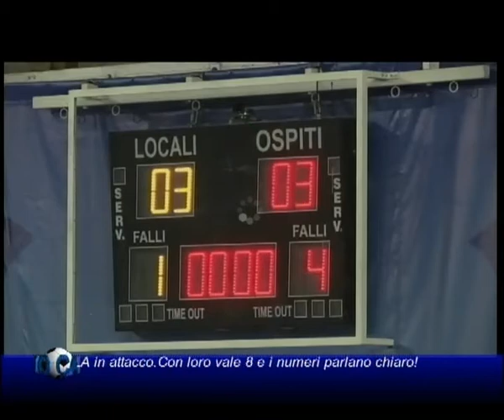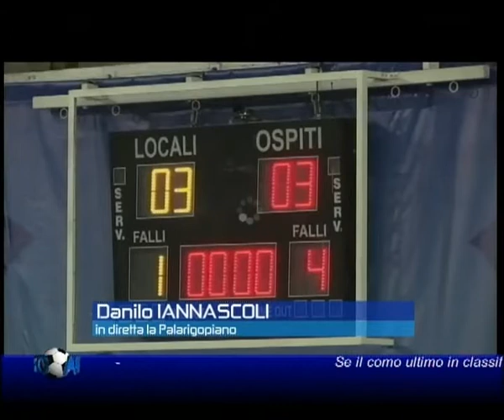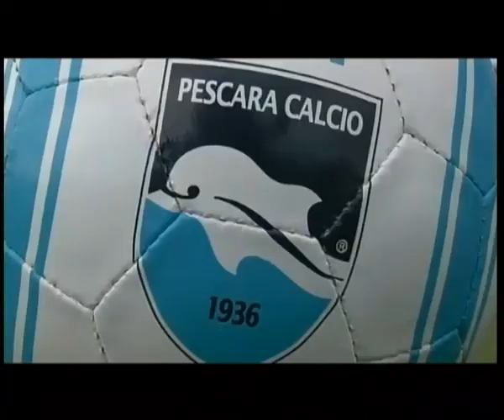A TUTTO CAMPO 05 04 2016